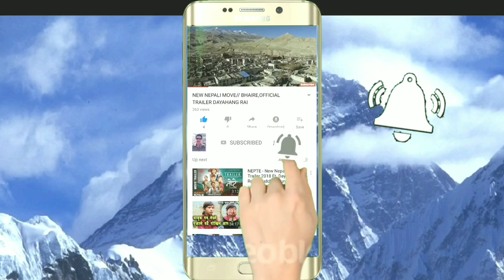Nepali Deuda Khel // हास्तना बिसिलाई देउडा खेलमा छोरी भनेपछि भयो यस्तो खेल | Gapka Hatbazar Deuda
Nepali Deuda Khel // हास्तना बिसिलाई देउडा खेलमा छोरी भनेपछि भयो यस्तो खेल | Gapka Hatbazar Deuda  Khel।

 New Nepali Deuda sudurpaschim nepal Nepali deuda khel Far Western nepal deuda khel Achham deuda khel Kalikot deuda khel Bajhang deuda khel Dailekha deuda khel Dadeldhura deuda khel